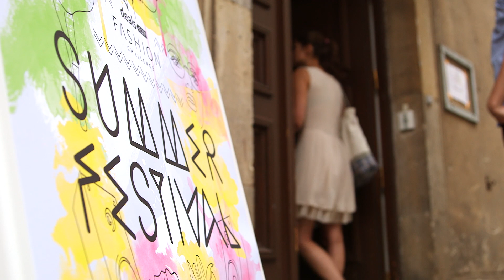deals.com Fashion Challenge Summer Festival 2014 Impressionen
Fashion Challenge Summer Festival 2014 in Berlin! Am 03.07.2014 fand in der „Alten Münze" Berlin die deals.com Fashion Challenge zum ersten Mal in Form einer großen Fashion-Blogger Runway-Show mit 300 Gästen statt. Fashion Blogger präsentierten Trend-Looks auf dem Laufsteg. Marie Nasemann, Model & Moderatorin, führte durch den Abend. Eine 5-köpfige Jury entschied live vor Ort über die beste Interpretation: Topmodel Stefanie Giesinger, Topshop, Stylebook.de, Styleranking.de & Oliver Mohr. Strahlende Siegerin der Live-Challenge ist Daisy von The Mandarine Girl.